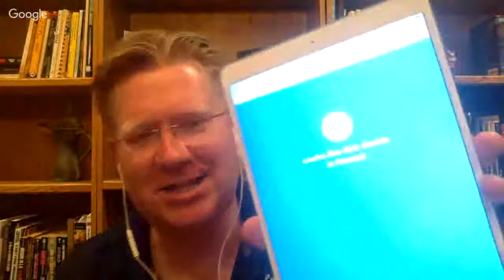The EdTech Situation Room Episode 60